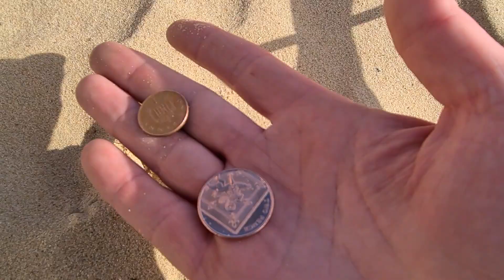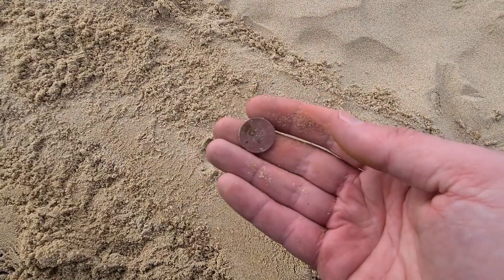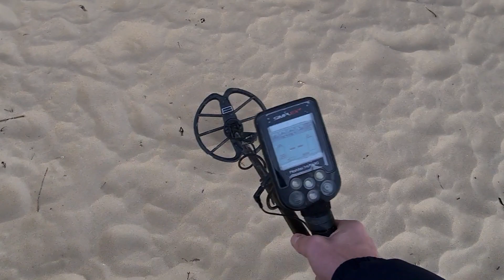Plaże Bournemouth i Sandbanks